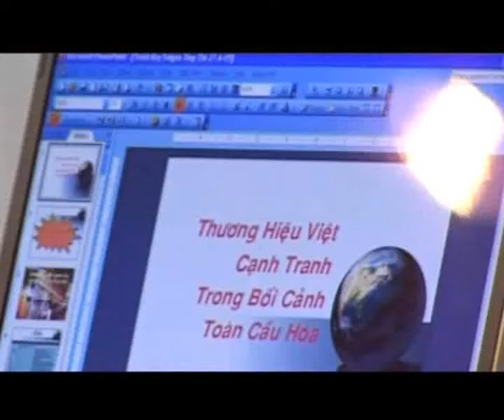Khat khao của người Việt... (P2)